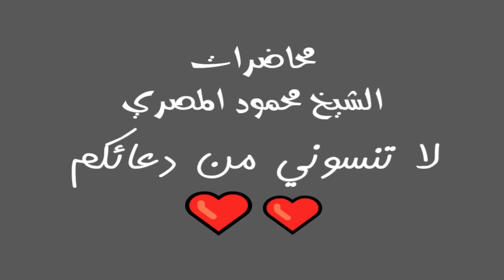برنامج موجز انباء الاخرة الحلقة 5 محاضرات الشيخ محمود المصري أبو عمار